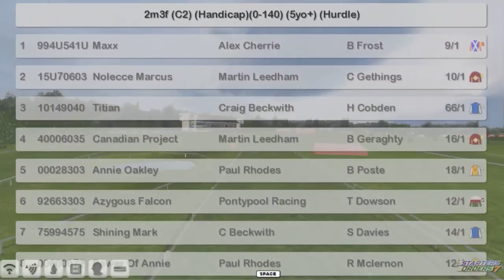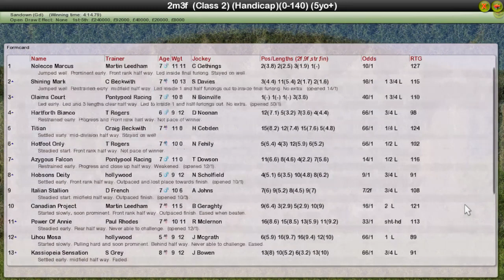NH WK12 R28 Bet 365 Handicap Hurdle